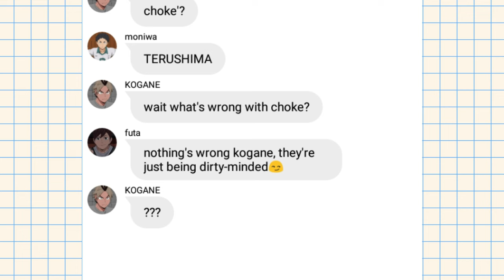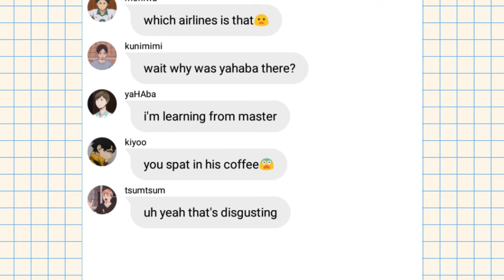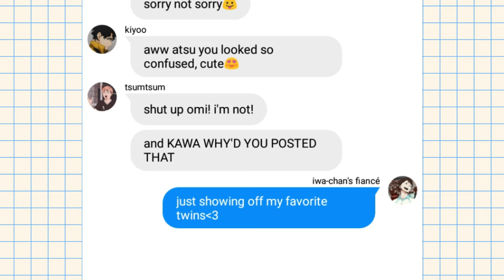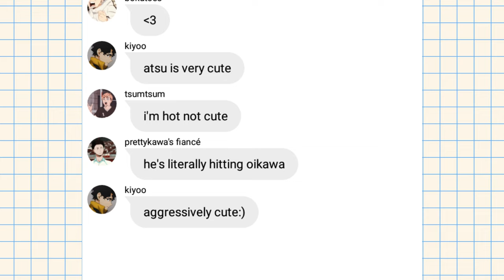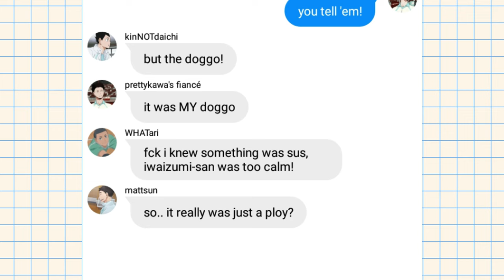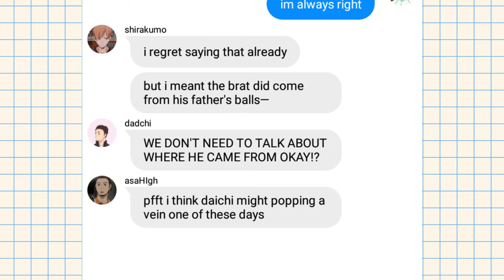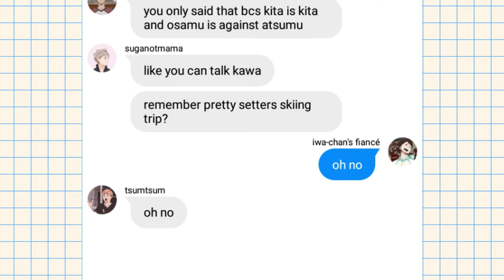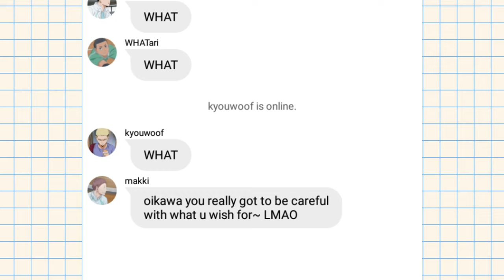Of Jobs and Shenanigans / Exposing Tiktok (kinda) || Haikyuu Texts (REUPLOAD)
REUPLOAD cuz i finallly find where this video is and am not finished with other videos.

I don't claim any audios or characters in this video.